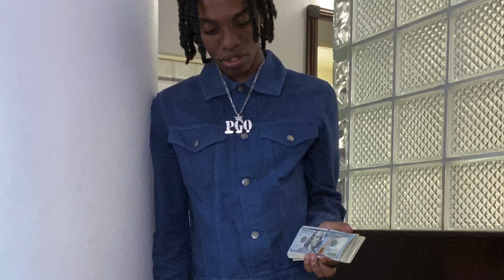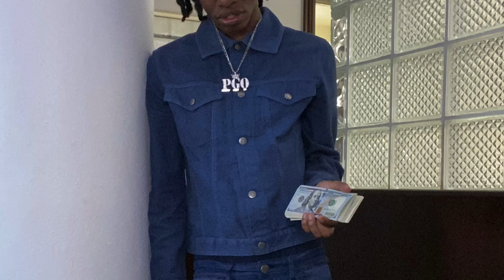Cade Skylar - PGO [Prod.Cade Skylar]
Chorus:
Miami Beach wit a freak wearing Valentino
Won 50 bands blackjack at the casino
Pimpin goin on you can tell by the chain
Make them dream come true, I can give her all the game
If you don’t see them around that mean I cut them off
Talkin money ever time I get a phone call
Once upon a time I ain’t know how to ball
Now I’m buying anything I want up out the mall

Verse:
Enemies be mad at me because I’m on my purpose
I’m just glad I’m not like them cause they broke and hurtin
Everywhere I go I keep a ho
Ridin down the stroll baby girl already know
Heart so cold I could give a fuck about your life
Staying down wit all my real niggas like I’m scared of heights
I be counting blue money like a mathematician
She’ll do anything for the way I got her drippin
Too many times they was faking I was loyal the bitch wit me then she-spoiled
Had to live my life in royal
Moving like the president
Pussy I be sellin it
Traps I be checking it
These niggas really ain’t on shit